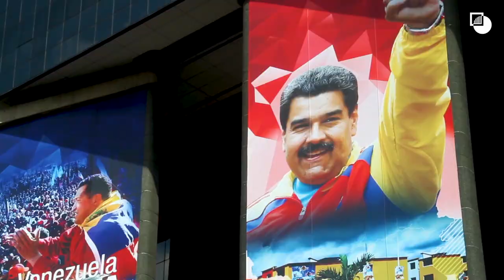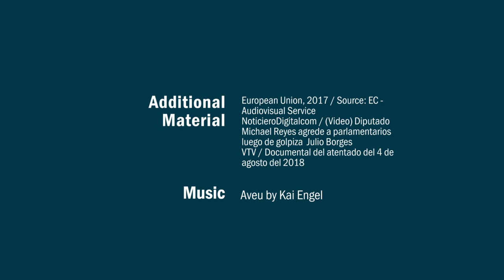Friendly Fire: Venezuela’s Opposition Turmoil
Crisis Group's Latin America & Caribbean Program Director Ivan Briscoe talks about the need for a united democratic opposition in Venezuela if the country is to avoid further violence.